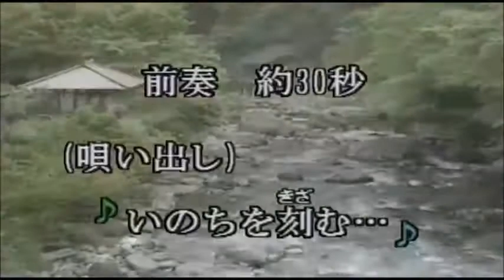原曲：五木ひろし・[夢しずく]・cover・上原孝義・1985年リリース 82歳のお爺さんの歌。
「夢しずく」作詞：松井由利夫
　　　　　　作曲：岡　千秋
　五木ひろしさんの名曲「夢しずく」を歌って見ました。
　お聞き頂ければ幸いです。画像拝借有難う御座います。